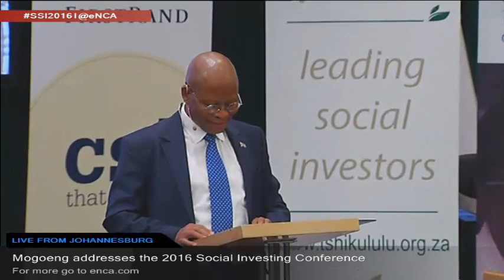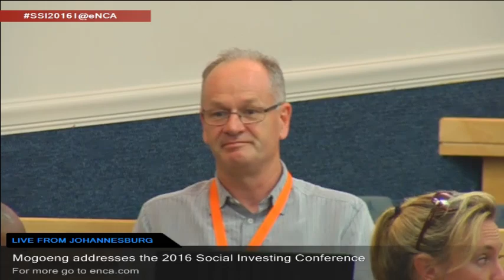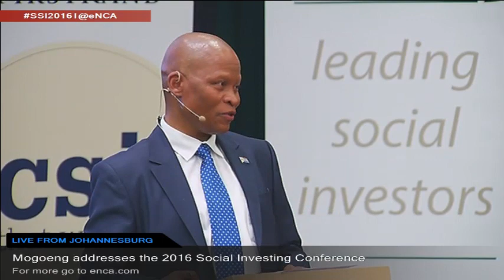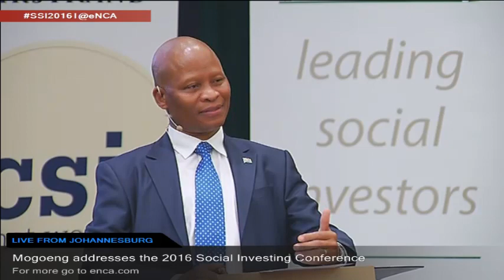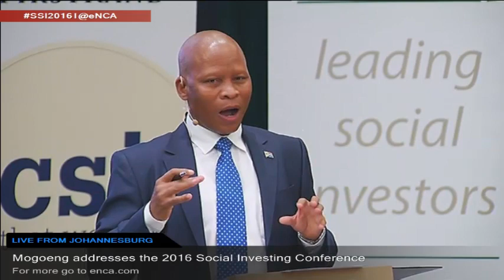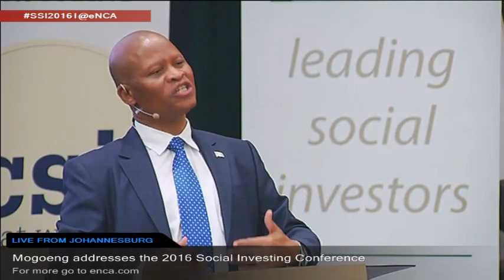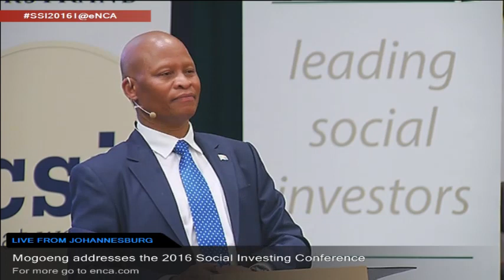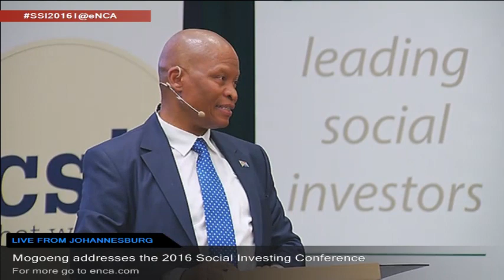Mogoeng addresses the Social Investing Conference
Johannesburg, 11 April 2016 - Chief Justice Mogoeng Mogoeng is expected to speak at the 2016 Serious Social Investing Conference, which is running under the theme of Conscious Capitalism.